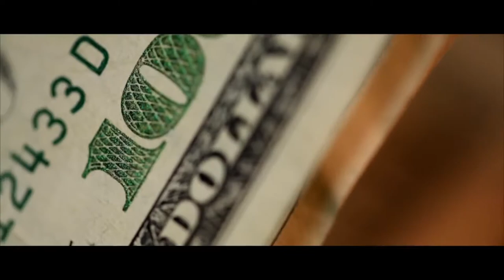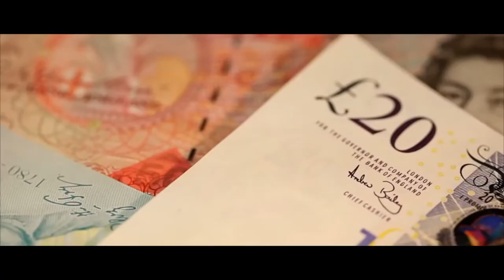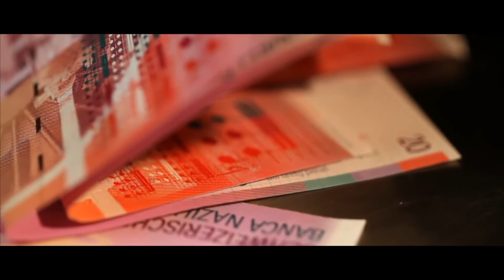5M MUSIC GROUP - Made County ft Bragga Bino & Misled Rilla produced by Misled Rilla (18+).mp4